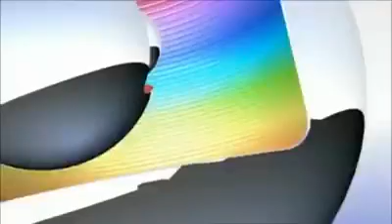ISSO A GLOBO NÃO MOSTRA !!!!!!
Vídeo de ana